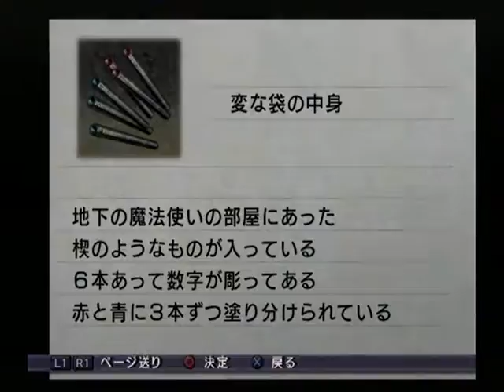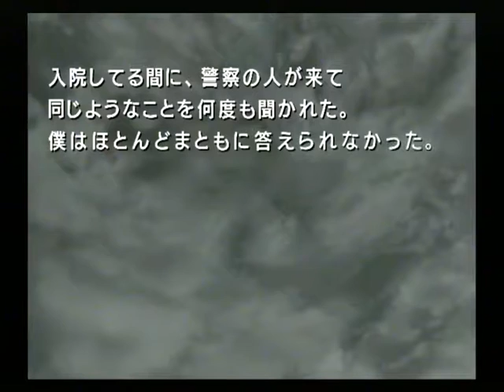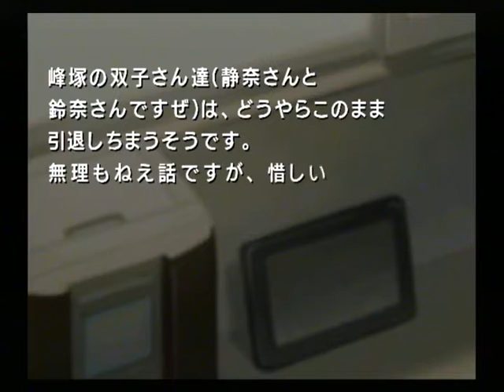【PS2】雨格子の館 ベストエンド Part４１ RANK C ～館崩壊 【スタートオンゲームズ】【スタゲー】【JAPAGE】